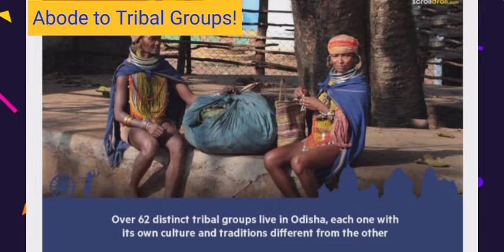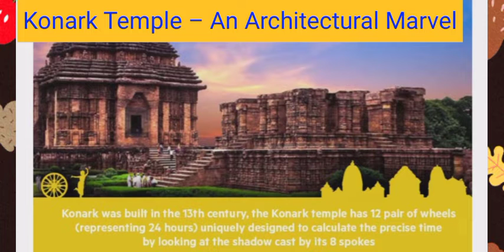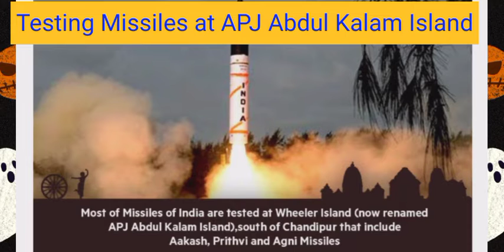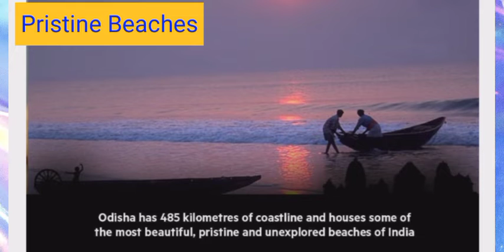Unbelievable facts about ODISHA || Tourist places in Odisha || Best things Odisha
Do you know What Odisha is? Where Odisha is? How Odisha is? watch this video for knowing best thing about ODISHA.